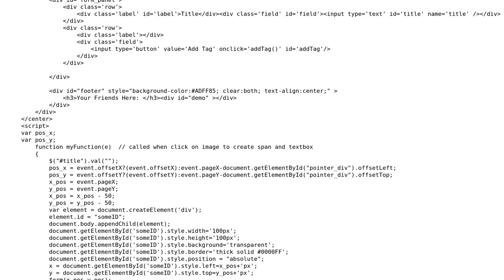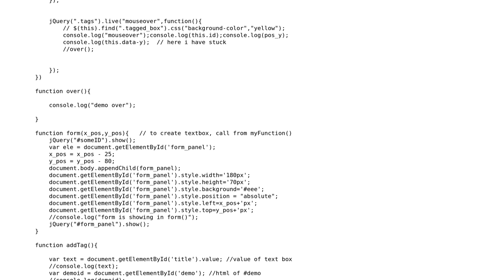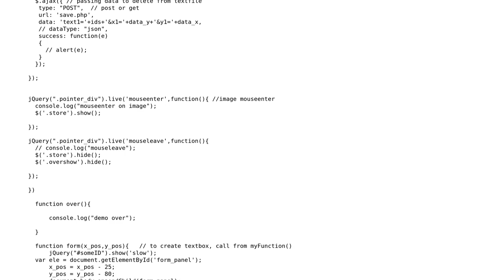Simple image tagging page like facebook image tag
With thanks & praise to God, and with thanks to the many people who have made this project possible! You are responsible for your own actions.